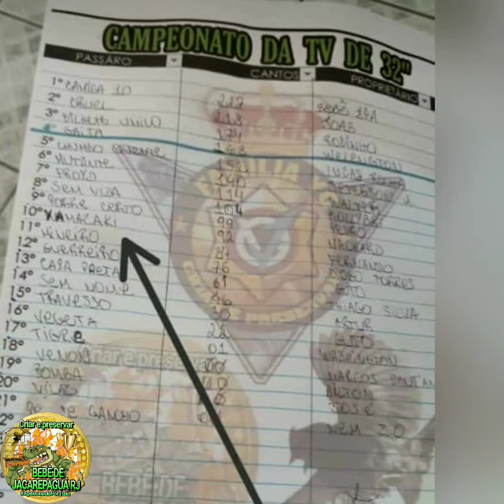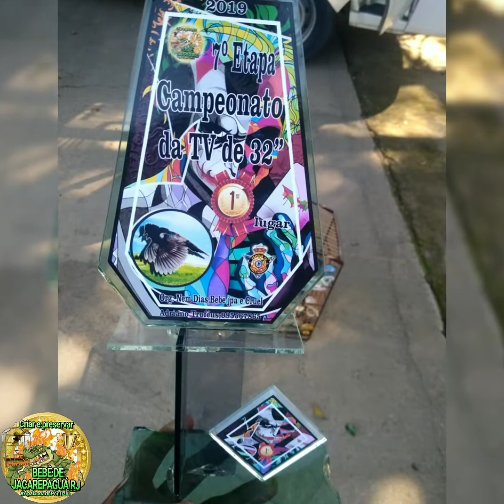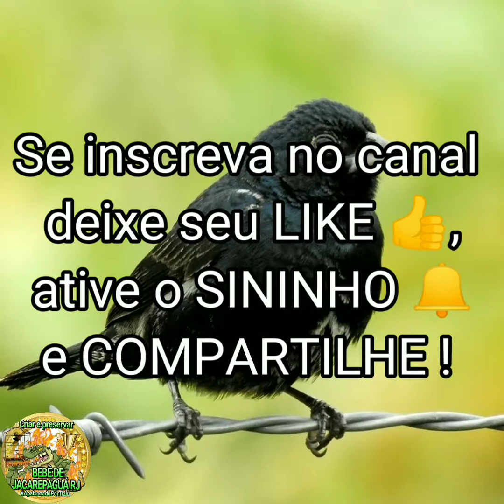7° ETAPA Campeonato da TV de 32" ( Bebê de Jacarepaguá RJ )